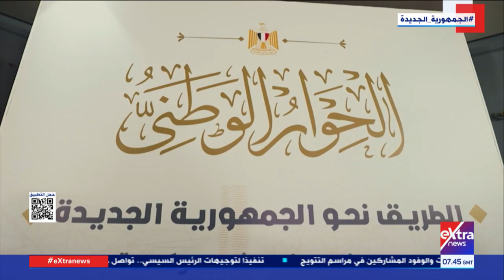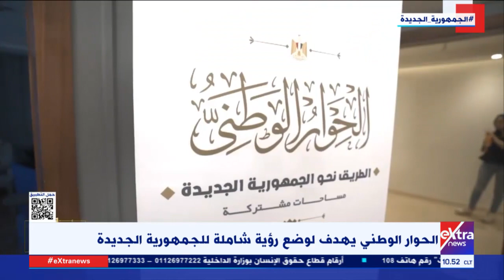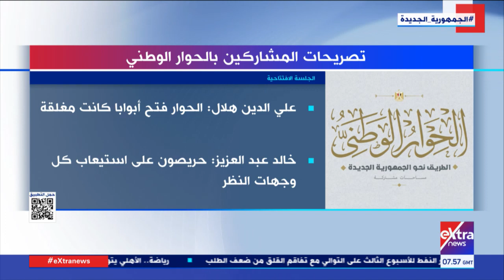تغطية خاصة| متابعة ملف الحوار الوطني